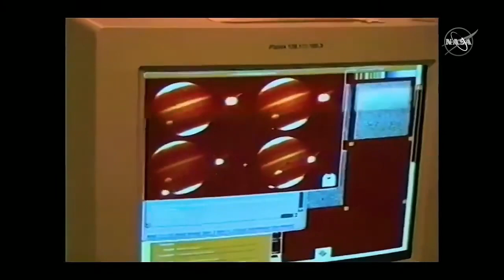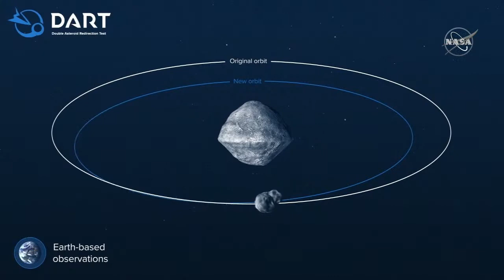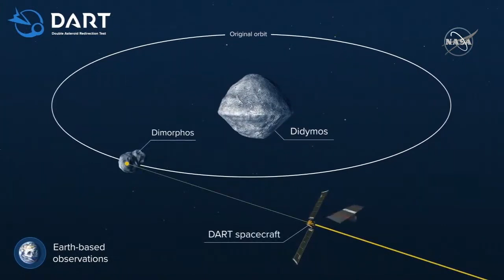Live Q&A with NASA Planetary Defender NASA | INFORMATION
NASA planetary defender Dr. Kelly Fast has a hard and fast rule: “Find asteroids before they find us.” Working in NASA’s Planetary Defense Coordination Office, Kelly is helping send the DARTMission to test “nudging” an asteroid in space. DART, short for Double Asteroid Redirection Test, is a planetary defense-driven test of technologies for preventing an impact of Earth by a hazardous near-Earth object. DART will be the first demonstration of the kinetic impactor technique to change the motion of an asteroid in space. NOTE: the target asteroid is currently not a threat to Earth.

CREDIT: NASA